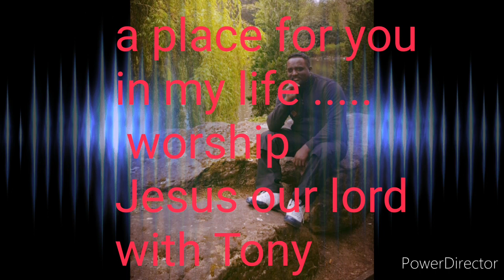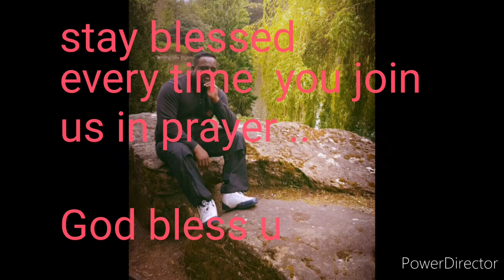I make a place for you........to honour you lord Jesus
Worship the lord give him all the place of glory .

Pray Worship with Tony. @ GHG